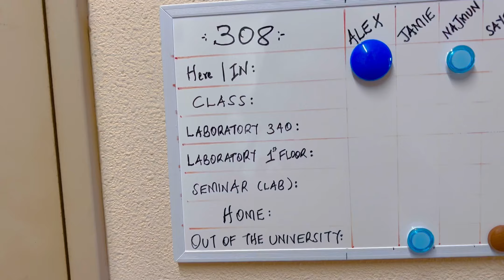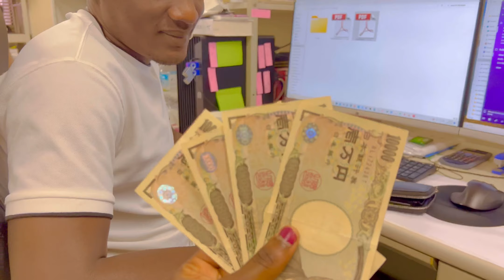Surprising my husband at work ❤️/仕事中の夫を驚かせる❤️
Surprising my husband at work ❤️/仕事中の夫を驚かせる❤️. Bought him some lunch😋😋😋